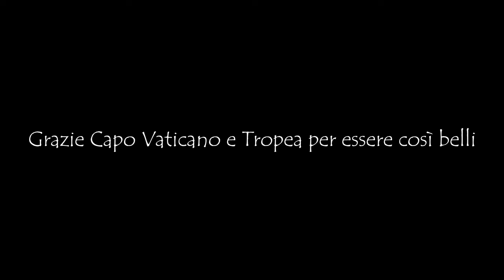Nei posti PIU' RINOMATI della CALABRIA | Capo Vaticano e Tropea | ma.vic_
In queste riprese di ormai un anno fa, ho voluto immortalare quelli che a mio parere sono i paesi e scorci migliori di questa regione: Capo Vaticano e Tropea. In questi 4 minuti di video vedrete questi gioielli da prospettive fuori dall'ordinario. Ho voluto anche inserire riprese subacquee per valorizzare anche il mar Tirreno che in prossimità di queste zone assume colori invidiabili.

"L’inferno è quando sei teso e il paradiso quando sei rilassato: il rilassamento totale è il paradiso"
                                                                                                                                                                   Osho

✶Componenti PC/Attrezzatura:
Scheda madre
Drone 2
Filtri ND drone: PRESENTI IN BUNDLE CON IL DRONE
Insta360 ONE X2
GoPro Hero Session: N/D

✶Legalità/Legality:

ITA:
Faccio questo al di fuori di ogni contesto commerciale, NON TRAGGO vantaggio da ogni tipo di annuncio o sponsorizzazione, sto facendo tutto questo GRATIS! Lo faccio in quanto apprezzo questo genere musicale! Tutti i diritti vanno ai produttori e a tutte le persone coinvolte.

ENG:
I'm doing this out of promoting point of view only, I DO NOT take advantage of any kind of advertising or any sponsorship, I'm doing this entirely for FREE! I do it because I like this musical genre!